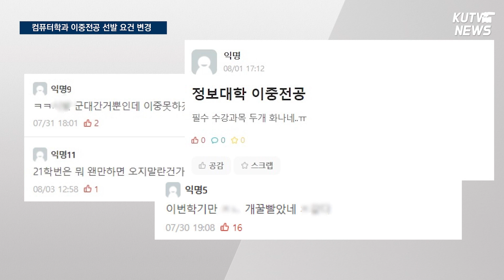[KUTV NEWS] 컴퓨터학과 이중전공 선발 요건 변경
고려대학교 컴퓨터학과의 이중전공 선발 요건이 변경됐습니다. 선발 요건 변경과 학생들의 반응에 대해 이은서 기자가 알아봤습니다.

제작 - 67기 보도부 이은서

☑ 매주 금요일 밤 9시 클립 영상 업로드(페이스북, 유튜브), 매주 월요일 저녁 6시 풀 영상 업로드(페이스북)
☑ 여러분의 소중한 제보로 만들어갑니다.